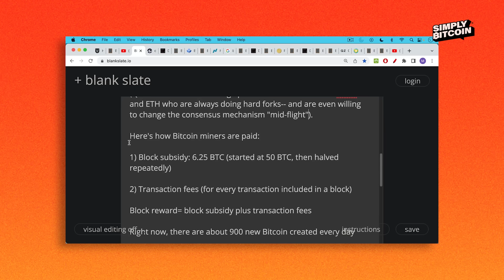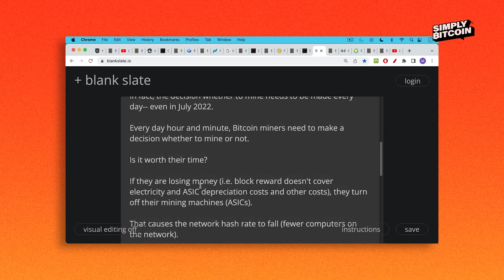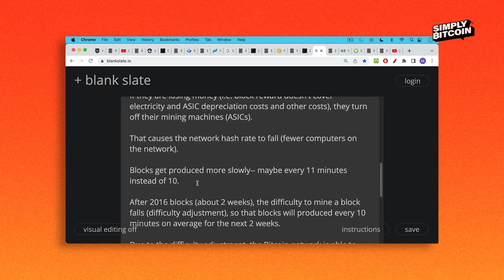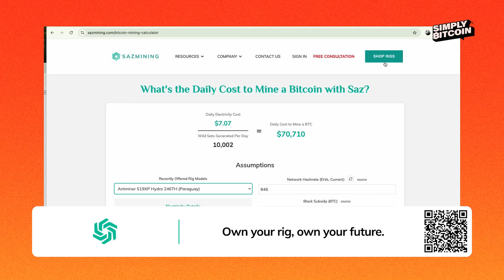What Happens When ALL 21 Million Bitcoin are Mined? Explained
Everyone talks about 2140—but Bitcoin’s real crisis might hit in 2032. As block rewards vanish and fees take over, can the network survive? Dive deep into the future of mining, power economics, and whether Bitcoin’s security model can actually scale.

CHAPTERS:
00:00:00 - What Happens After the Last Bitcoin is Mined?
00:00:18 - Understanding Bitcoin Mining
00:01:02 - The Process of Bitcoin Mining
00:02:02 - Block Rewards and Subsidy Cliff
00:02:50 - The Scarcity of Blockspace
00:03:21 - Transaction Fees and Market Dynamics
00:04:45 - The One-Way Trade of Bitcoin Mining
00:05:39 - State Actors and Security Subsidies
00:06:57 - Global Adoption vs. Energy Costs
00:07:18 - SaaS Mining Partnership
00:07:53 - Three Forces Preventing Hash Rate Collapse
00:08:06 - Migration of Mining Equipment
00:08:38 - The Price of Honesty in Transaction Fees
00:09:09 - Engagement and Call to Action